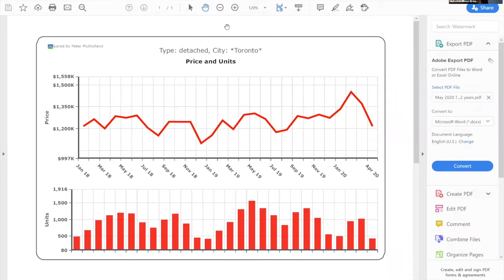Real Talk Agent Q&A - May 21, 2020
Join the Mulholland Ross Group as we discuss current market issues, trends and mortgage updates during the Covid-19 pandemic.